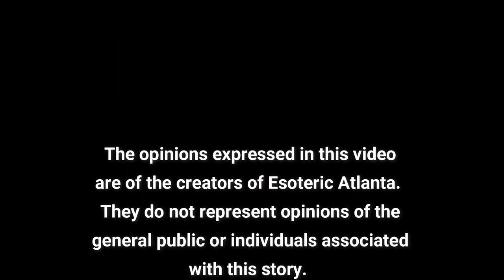Danielle and The Asea Experiment: Helping The Body To Heal, The Magic of Trauma & Its Aftermath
To Speak to Someone Regarding Asea, Please Text BRICEinfo to